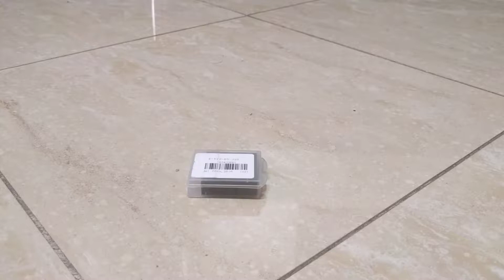1400mAh Rechargeable Battery for Xiaomi Yi II Action Camera - BLACK